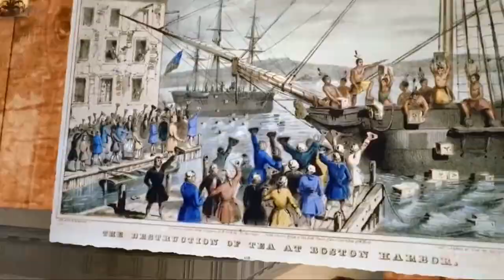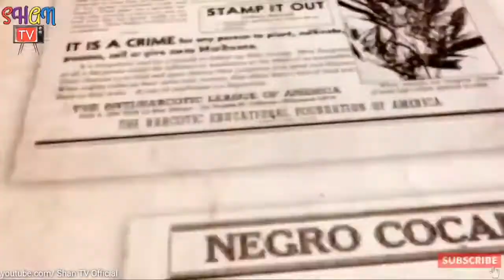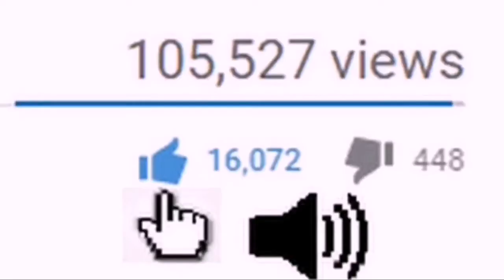Top 3 Most Powerful Business Who Control all over the World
3 Most Powerful Business Who Control all over the World In Urdu Hindi __ Shan TV Official
Dosto Aghr ap ko video achi lagy to Like kry,

Fallow Me On Instagram 👉 shan-tv-official

↪SHAN TV↩
➡ If you Like this Video So Don't forget to hit Click On Like button